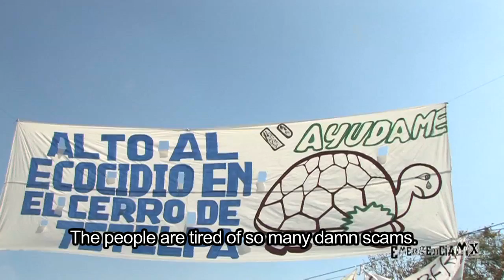Mobilization against "Casas Geo" contruction company. Morelos Mexico